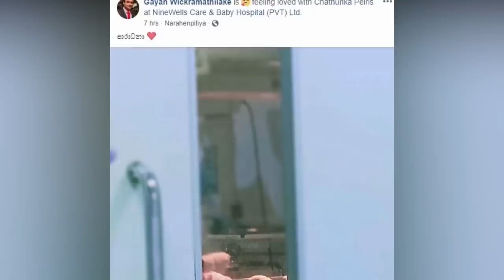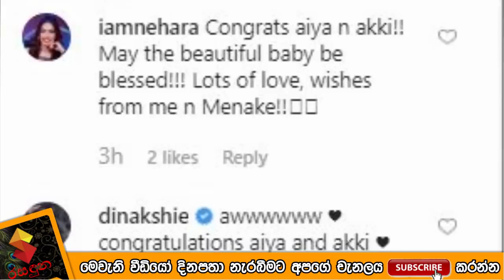ගයාන් චතුරිකාගේ අලුත උපන් ආරාධනා දියණියව බලන්න කලා තරු රෝහලට ගිහින් තිබුනේ මෙහෙමයි Gayan Chathurika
ගයාන් චතුරිකාගේ අලුත උපන් ආරාධනා දියණියව බලන්න අපේ කලා තරු රෝහලට ගිහින් තිබුනේ මෙහෙමයි Gayan Wickramathilake and Chathurika peiris